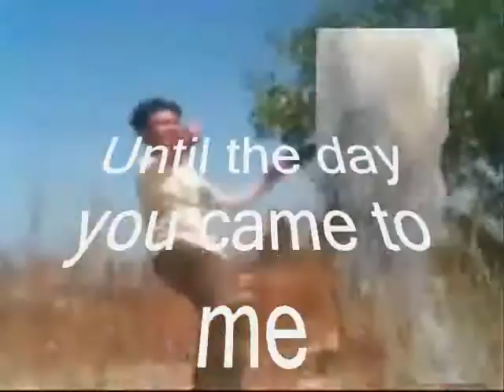the day you came for me ,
do.
do so
Money is an excellent servant, but the host
very bad.